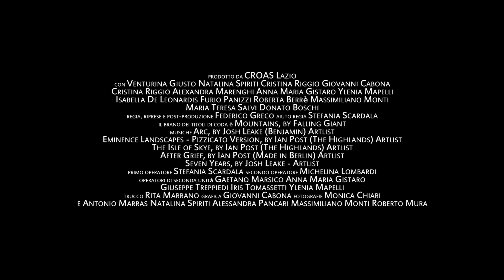EMPATY trailer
L’Ordine degli Assistenti Sociali del Lazio, insieme al regista Federico Greco, ha promosso un workshop introduttivo alla teoria e alla pratica del cinema, con particolare riferimento all’audiovisivo breve e al genere Mockumentary, applicato alla professione di assistente sociale.

Il workshop, dal titolo “Fai un film!” ha visto coinvolti 21 assistenti sociali del Lazio e di altre regioni, i Consiglieri del CROAS Lazio Furio Panizzi e Stefania Scardala e si è tenuto in parte dal vivo e in parte a distanza, seguendo diverse fasi: dalla scrittura, alla sceneggiatura, alla produzione del video, raccolta materiali etc.

La presentazione del Mockumentary prodotto, dal titolo “Empaty”, avverrà durante l’evento formativo in webinar dal titolo

Empaty – Narrare la professione in chiave distopica